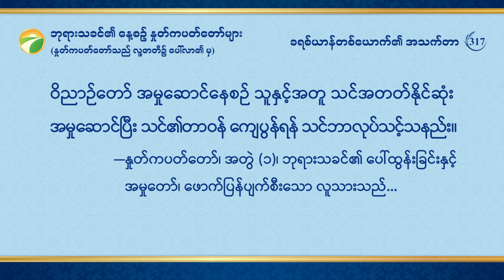ဘုရားသခင်၏ နေ့စဉ် နှုတ်ကပတ်တော်များ | ကောက်နုတ်ချက် ၃၁၇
ဘုရားသခင်၏ နေ့စဉ် နှုတ်ကပတ်တော်များ- လူသားမျိုးနွယ်၏ ဖောက်ပြန်ပျက်စီးမှုကို ဖော်ထုတ်ခြင်း | ကောက်နုတ်ချက် ၃၁၇